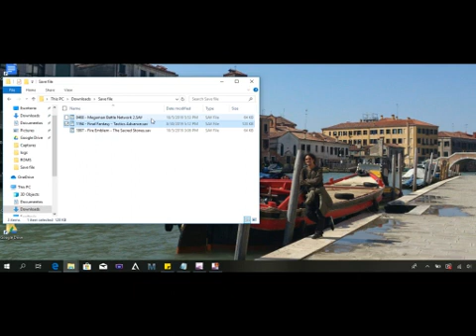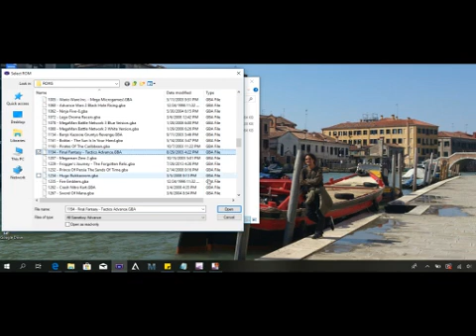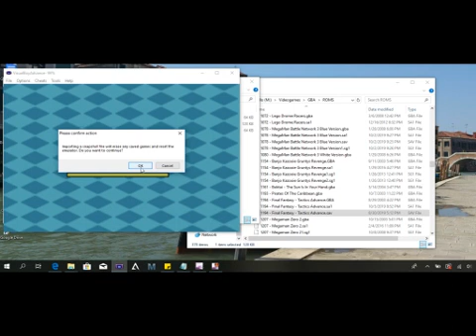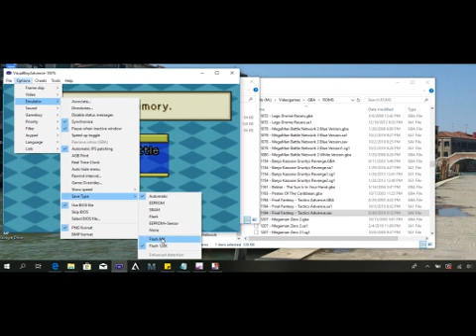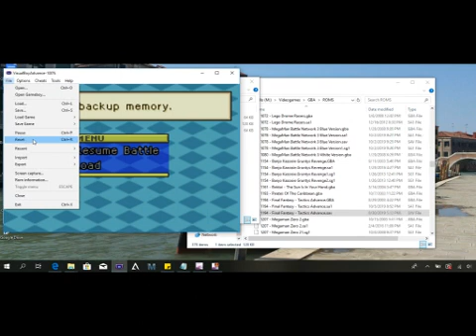VBA Tutorial - Fix Backup Error Memory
The following video shows how to solve/fix save error on VBA that might happen in some gba games such as Fire emblem, Final Fantasy, Megaman Bat Network, Pokémon...
No codes needed...